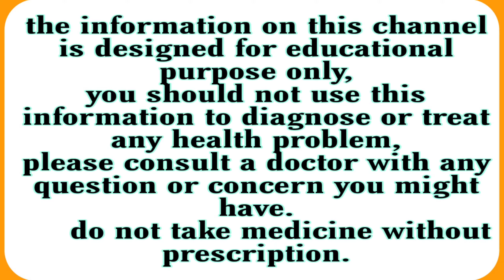ibugesic plus tablet uses review in hindi